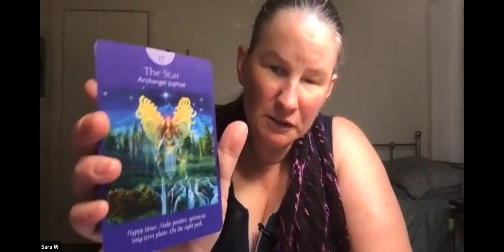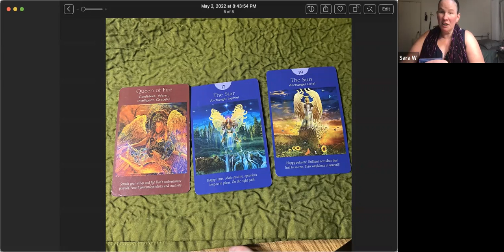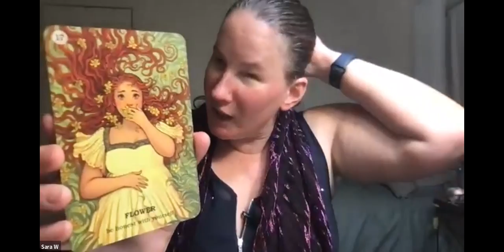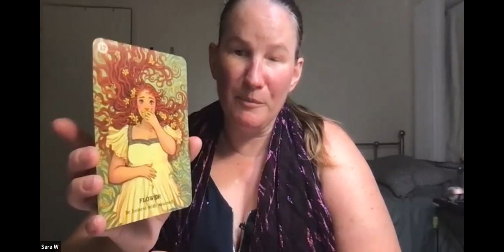♈️ Aries Tarot May 2 2022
Astrology:
Molly McCord
Deborah Silverman